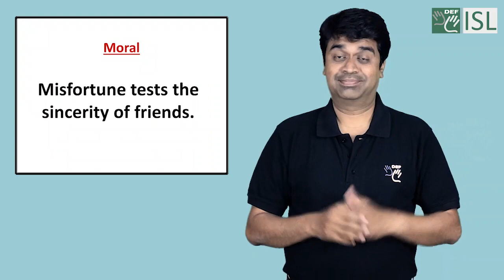The Bear and the Two Travellers (Indian Sign Language)